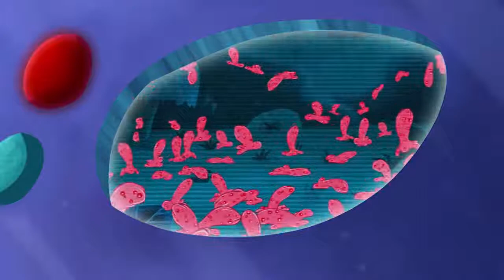George Of The Jungle 209 | Steve Of The Jungle | HD | Full Episode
George Of The Jungle | English Full Episode | Cartoons For Children When George is sidelined by a jungle illness, the Ape Council calls in Steve to pinch-hit.